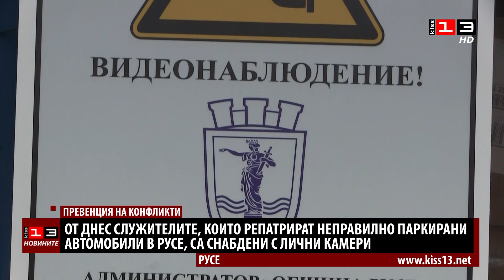Служителите, които репатрират автомобили в Русе, вече са снабдени с камери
От днес служителите, които репатрират автомобили в Русе, са снабдени с лични камери. Те записват звук и картина в реално време с цел превенция и предотвратяване на конфликтни ситуации. Камерите са закачени за униформите на служителите от Общинско предприятие "Комунални дейности", които извършват репатриране на автомобили. Така освен видеорегистраторите, с които са оборудвани така наречените паяци, от днес и служителите работят с персонални камери.